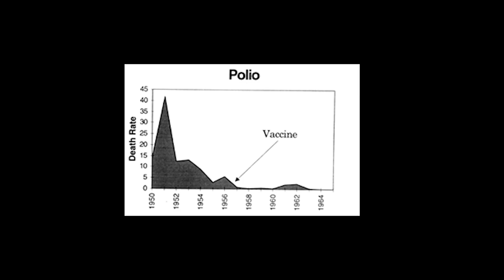Polio, Vaccines, Presidents and the Iron Lung! A History of Infection. #11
So this time on a History of infection we're looking at some of the history of Polio! Polio thankfully has a vaccine that is both effective and reasonable safe. Luckily for most my generation we have never seen the horrors of this virus.

More information section.
The Oral Polio Vaccine has been linked to a number of conditions such as Vaccine-associated Polio paralysis (VAPP) or some times knows as vaccine-derived polio virus (VDPV). Although these are both slightly different the point remains that there are adaquate concerns into to the use of this vaccine. It does have some advantages over the IPV in that it confers greater immunity and a life long immunity. The risk of developing side effects like most medications is real, however as with all others medicine it has been shown to be more preventative and effective (efficacy) over not treating. So there is an argument to be made that the increased risk some individual will inevitably encounter is out weighed by the benefit that they could get.
This go further when we think about the use of more 'dangerous' vaccine in developing countries, ideally fewer people will get Polio by using the OPV than if the IPV was distributed. This is because as mentioned the OPV can be deliver to many more people far more effectively.

If you have any question or comments leave them below or drop me a message!